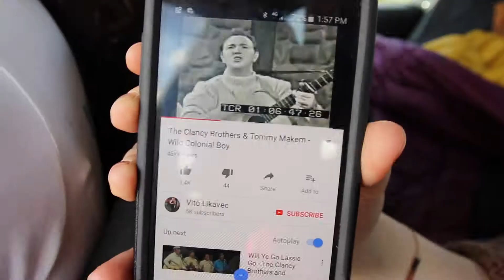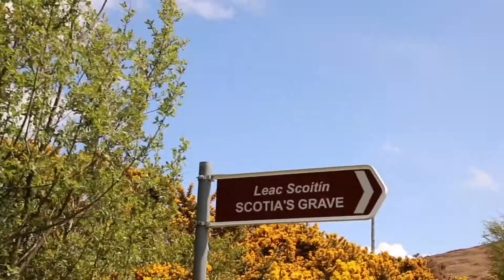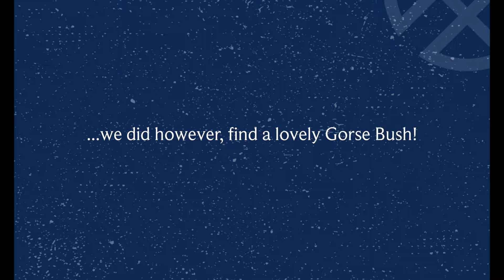Vlog 6 | Launching an Adventure Company - Trip to Castlemaine | Wild Adventure Way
With only 3 days to launch the W.A.W. gals feel their time is best spent heading to Castlemaine to check out where the Minister for Tourism and Sport lives!

Sharing adventure inspiration from Ireland, all along the Wild Atlantic Way and beyond.

Discover. Experience. Freedom